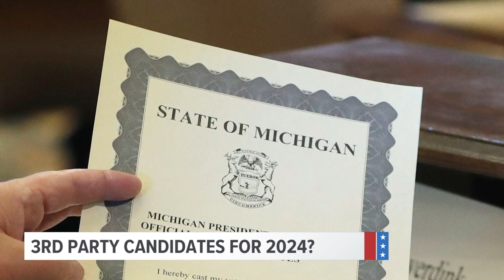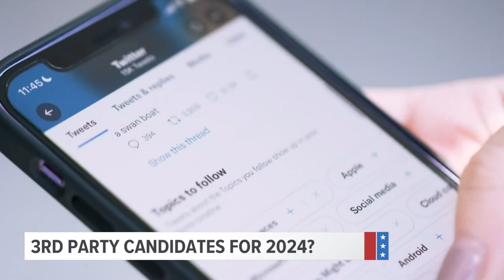The Record with Mark Maxwell (July 27, 2023)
5 On Your Side political editor Mark Maxwell is joined by political newsmakers to discuss the stories making headlines in Missouri and Illinois.